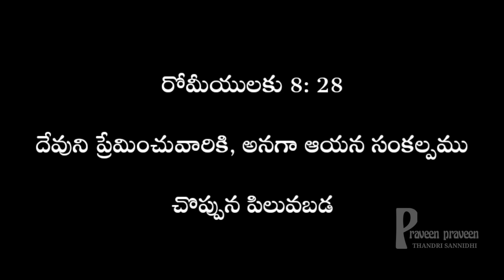దేవుడు నేరుగా నీకే ఇస్తున్న మాట ఇది ll వినకపోతే చాలా నష్టపోతారు ll Bro Praveen ll